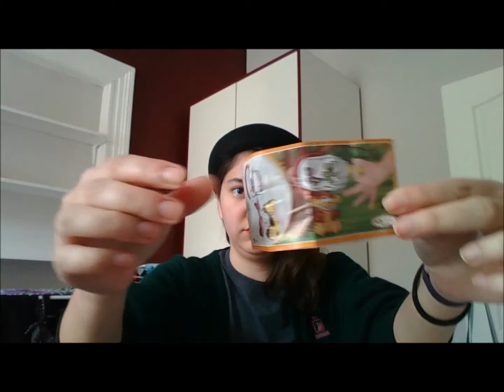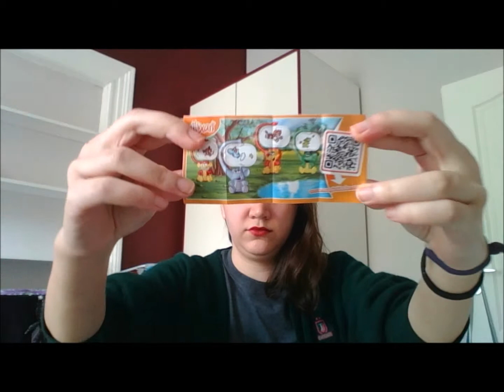Euro Treats Kinder Surprise Eggs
Quick random video for today! Hope you enjoy the video and the toys I got from the Kinder Eggs (which are unfortunately banned in the US so I have to get and open as many as possible here while I can) :D
~~Follow me~~
Add me on Line to chitchat- henne3yo